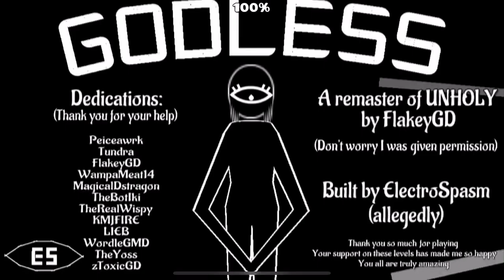(GD) GODLESS by ElectroSpasm (unrated demon)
Here’s a remake of Unholy by Flakey. I like both of these two a lot but the idea to remake it seems like a baffling creative decision to me, seeing as I feel like I’ve uploaded very similar, weaker levels like 5 or 6 times, including an actual sequel to Unholy that doesn’t have the same punch to it at all. See also: Final Disaster/Perpetual Insanity by AlvaroRH99, and Catastrophe by reallerr.
(attempts: 100) (id: 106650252) (easy-medium demon)